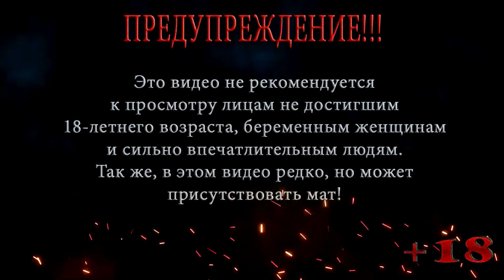АДСКАЯ ЛАБОРАТОРИЯ ◀ Resident Evil Survivor 2 CODE: Veronica ◀ ПРОХОЖДЕНИЕ НА РУССКОМ #8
В этой серии Resident Evil Survivor 2 CODE: Veronica И снова лабиринты, только нас ждет адская лаборатория Амбреллы, будет жарко.

Помощь покупки видяхи GTX 1660 ti 6 gb:
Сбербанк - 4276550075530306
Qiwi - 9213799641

Resident Evil Survivor 2 Code: Veronica - видеоигра, шутер от первого лица, разработанный Capcom в сотрудничестве с Namco для Японии и Европы. Несмотря на то, что Resident Evil Survivor 2 Code: Veronica не связана с сюжетом Resident Evil, в игре встречаются персонажи, локации и враги из Resident Evil Code: Veronica. Кроме того, в игре есть Тиран Nemesis, который встречается, когда у вас закончилось время для прохождения локации. Игра вышла в 2000 году для игрового автомата SEGA Naomi, а через год была портирована на Sony PlayStation 2.
Сюжета, как такового, в Resident Evil Survivor 2 Code: Veronica  не присутствовало, однако он напоминал пересказ первой половины тайтла CODE: Veronica. Но на самом деле, с точки зрения сюжета, события игры проходили от лица Клер Редфилд, а точнее, в её сновидениях. После окончания событий CODE: Veronica и уничтожения арктической базы, Клер спаслась со своим братом Крисом. Во время полёта на самолете, ей и приснились события, происходящие в игре.